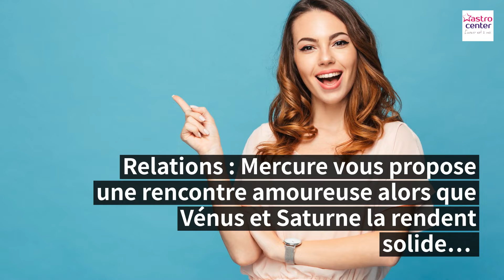Capricorne : Horoscope de la semaine du 18 février 2019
Découvrez votre horoscope de la semaine par Ema Fontayne !

Vous souhaitez connaitre votre horoscope du jour ?

Et pour nous encourager :
- cliquez sur 👍